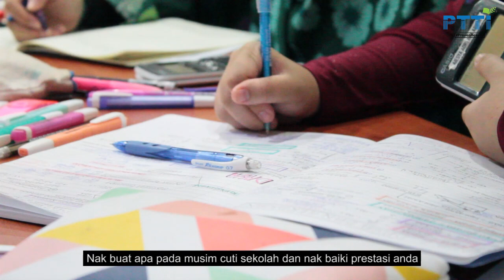PTTI : Dah Rancang Cuti Sekolah Anda?